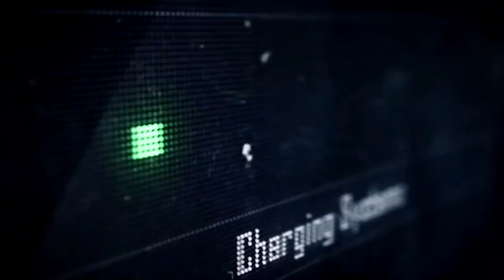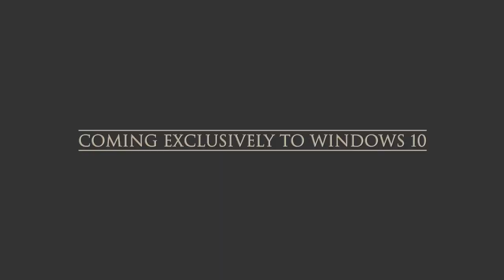Age of Empires: Definitive Edition - Trailer